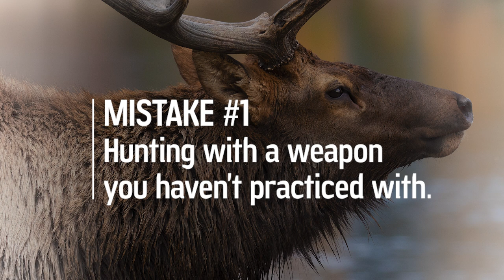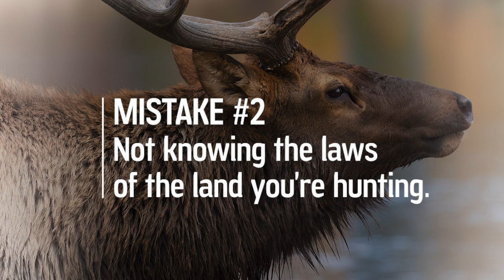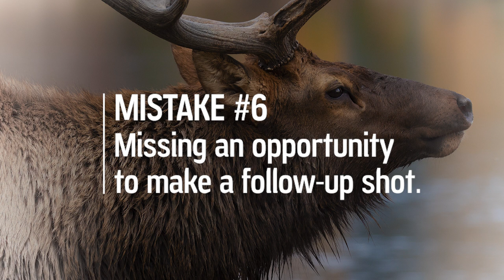Avoid These 10 HUNTING MISTAKES & Fill More Tags!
Sharing is caring, right? Gregg humbles himself and shares some of the most embarrassing hunting stories he can remember. I hope these lessons help you harvest more animals!